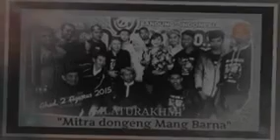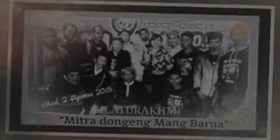Silalatu Gunung salak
Dongéng Mang Barna Silalatu Gunung Salak
Yasana Kang Aan Merdeka Permana

Sok Ah Kaparayuuuun. Sadayanaaaaaa. !!!